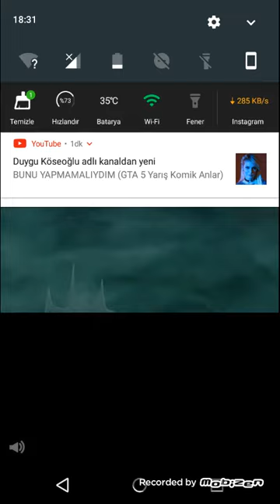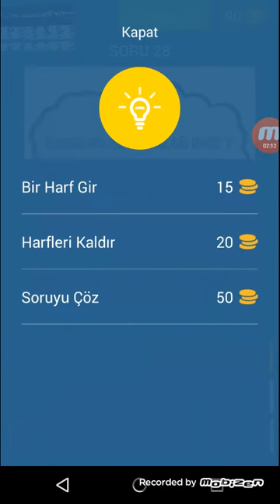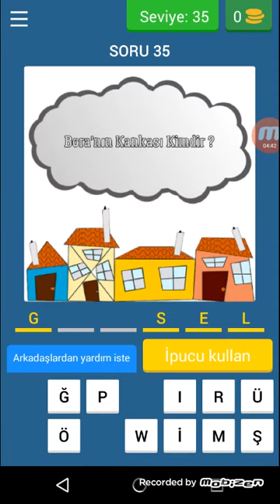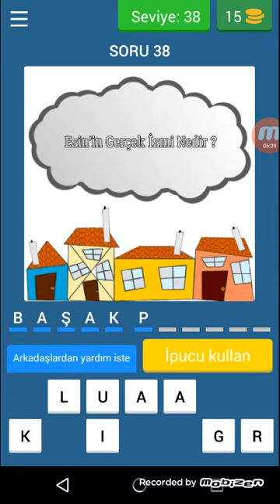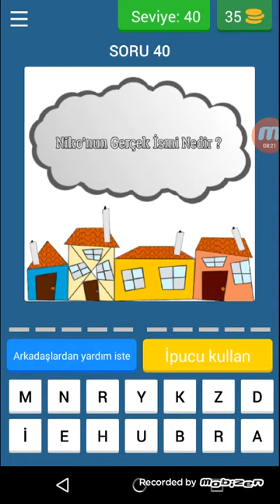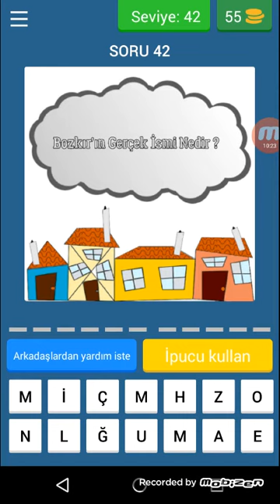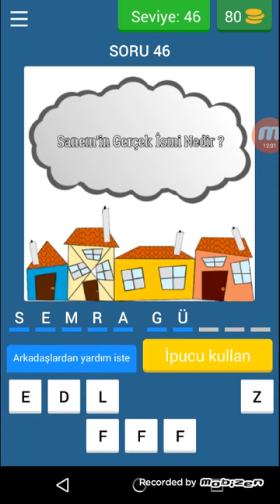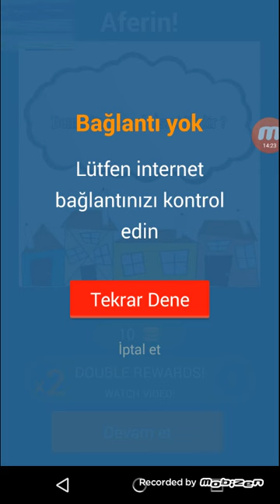Şevkat Yerimdar Bilgi yarışması 2 bölüm